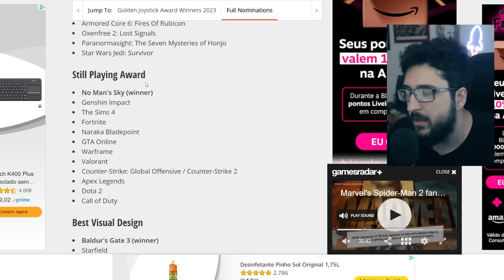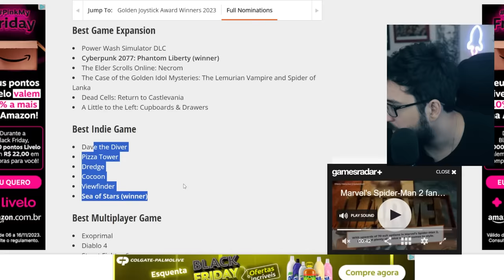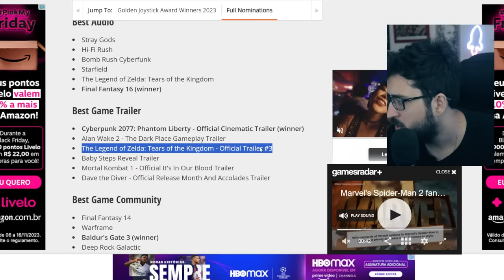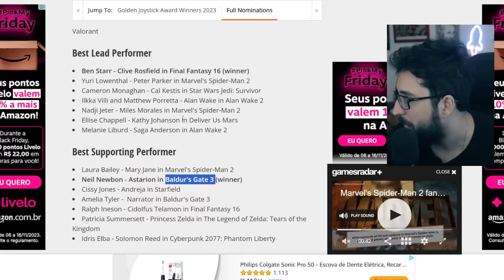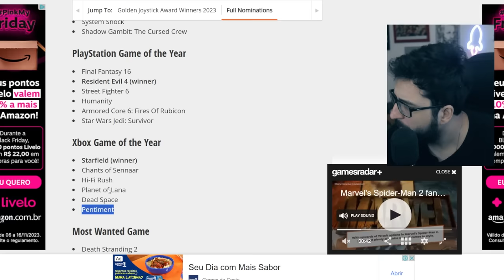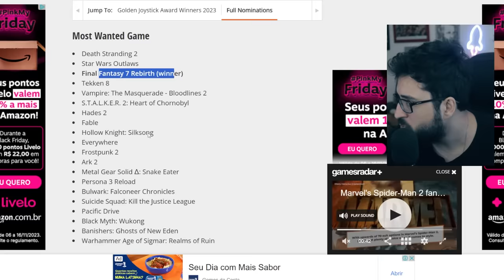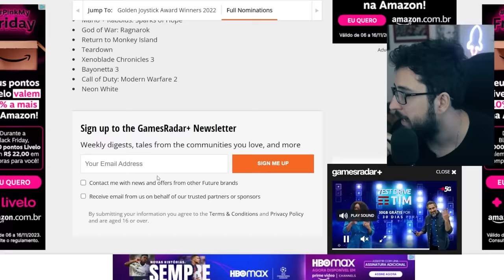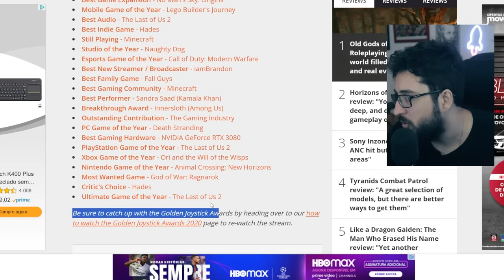Baldurs Gate 3 tá GANHANDO TODOS OS PRÊMIOS! GOTY? Alan Wake 2 me surpreendeu!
Os prêmios de baldurs gate 3!

➤ PSN: hadessama94